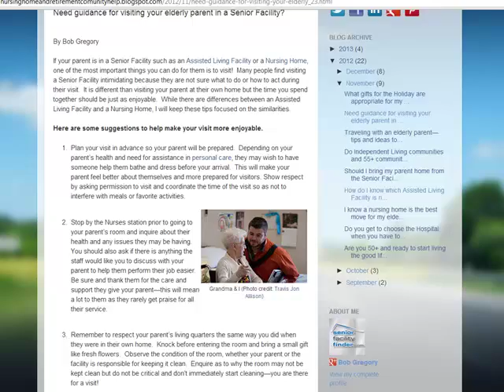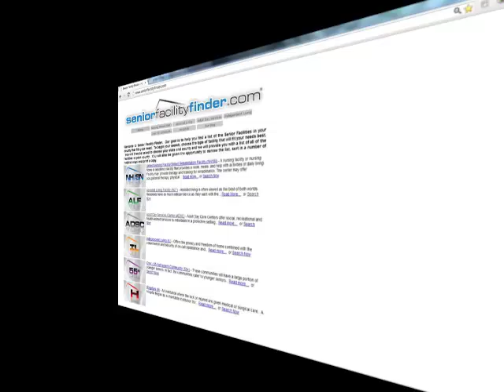Tips for visiting Senior Facility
Need some tips and hints about visiting a loved one in a senior facility?  Take a look and then read the blog